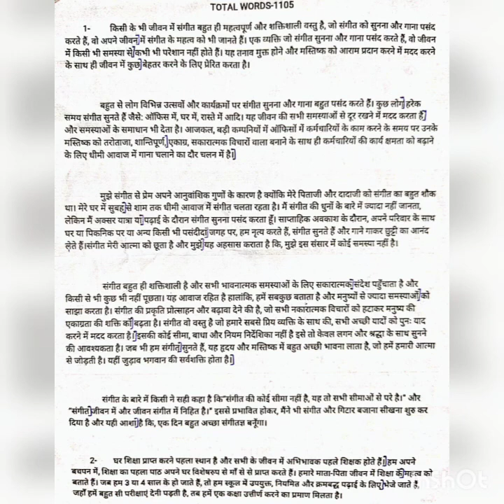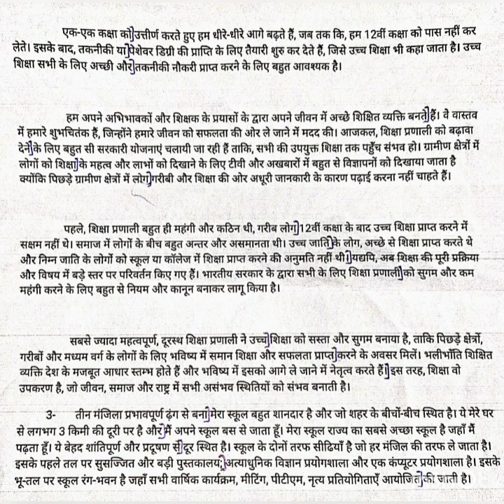#42 JanSatta | RSMSSB STENO HINDI DICTATION SPEED 100 WPM | RSMSSB STENO SKILL TEST | STENO UPDATE